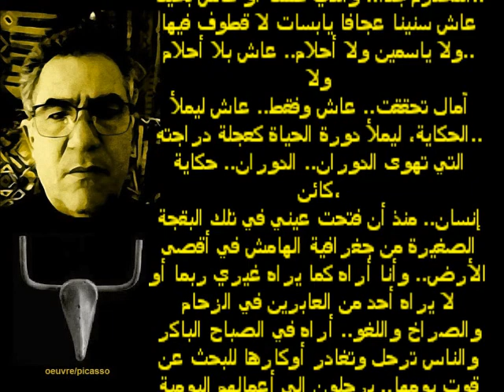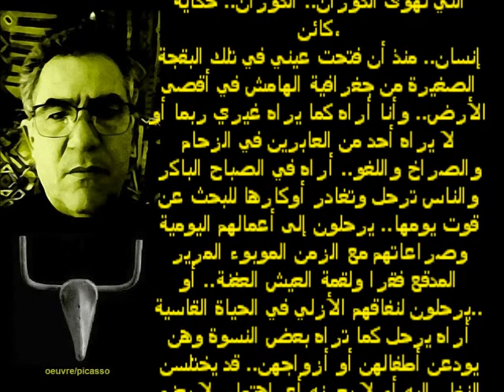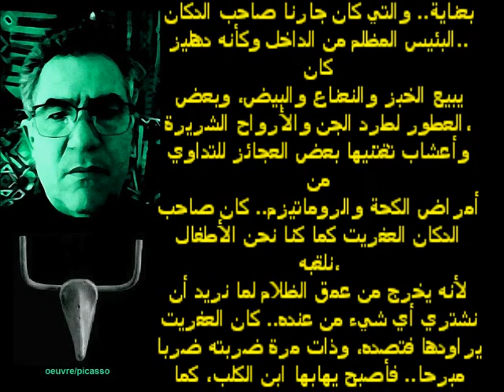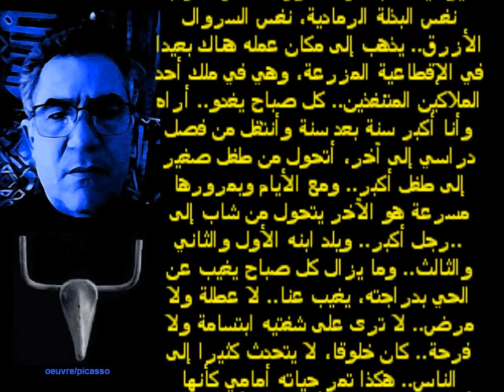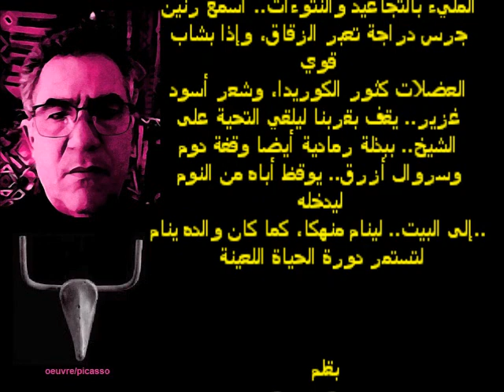اليحياوي لزعر نورالدين يقدم"عجلة جاري المحترم" بقلم القاص المغربي محمد عجرودي